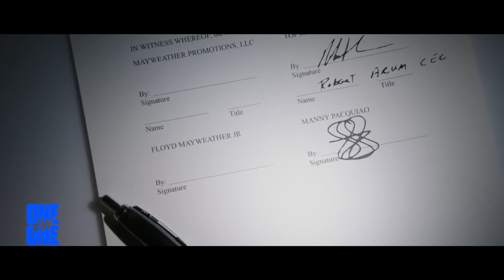The Biggest Money Fight Of All Time | Mayweather vs Pacquiao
Billed as the fight of the century, 2 of boxings GOAT's determined who was the better man. Although the fight didn't live up to the hype, the event broke all manner of records. The fight was monumental for the sport of boxing, but also for Floyd Mayweather's net worth, and Manny Pacquiao's net worth.

The fight brought in $70 million from over 16,000 spectators in gate receipts, creating a fight that was worth over $600m, shattering all previous records.

Many boxing records were broken that night, but Floyd Mayweather's record of being undefeated stood still, while Manny Pacquiao's record saw another bump in the road as he suffered his 6th loss.

Timestamps:
00:00 - Intro
00:40 - The Fight That Had To Be Made
01:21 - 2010 - When The Fight Should Have Happened
02:02 - Mayweather Early Retirement
02:24 - Coming Out Of Retirement
02:44 - Pacquiao, A Sizzling Southpaw In His Prime
03:29 - A Mega Fight Agreement
04:36 - The Fight Of The Century